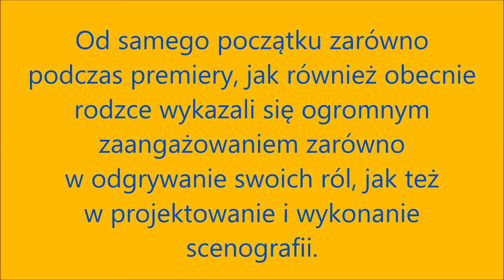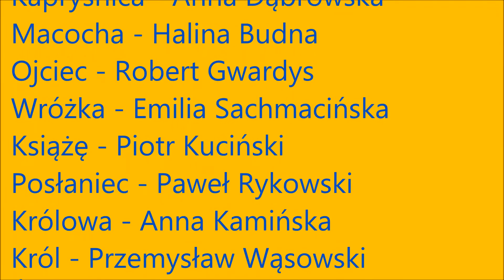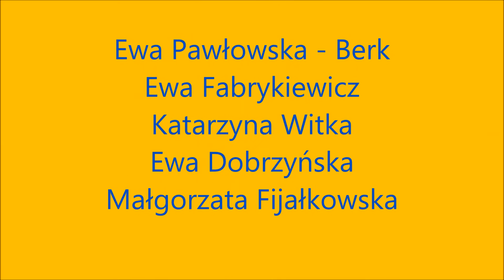Kopciuszek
Kopciuszek, Przasnysz, Szkoła podstawowa nr 1, przedstawienie Kopciuszek